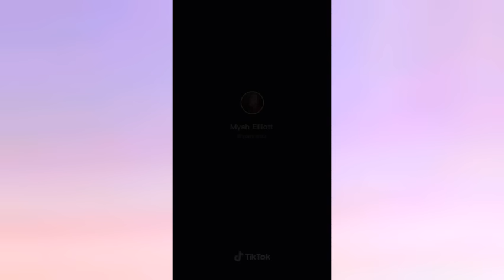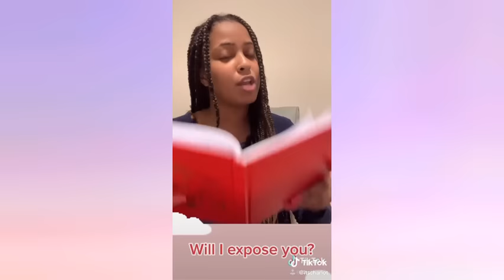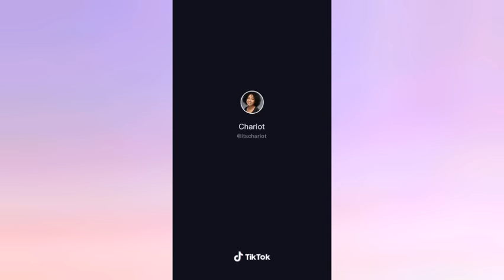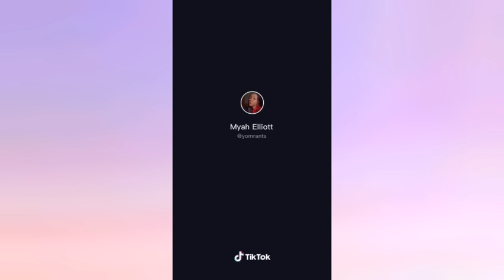✨PUT A FINGER DOWN CHALLENGE✨ TIKTOK COMPILATION #1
- PUT A FINGER DOWN -

-mar